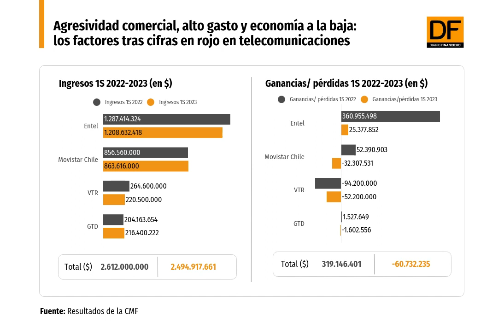DATA DF | Los factores tras las cifras en rojo en telecomunicaciones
Las cuatro compañías recaudaron $2.494 mil millones durante el primer semestre, un 4,5% menos que los primeros seis meses de 2022, cuando Entel, Movistar Chile, GTD y VTR obtuvieron ingresos por $2.612 mil millones.